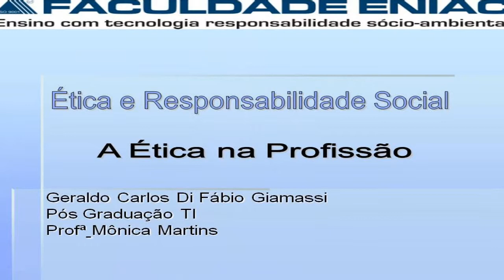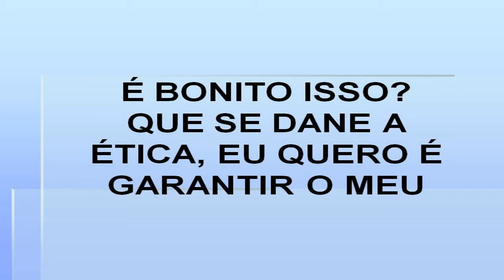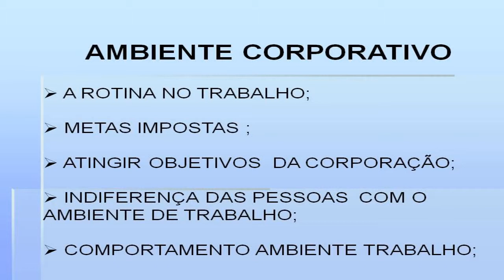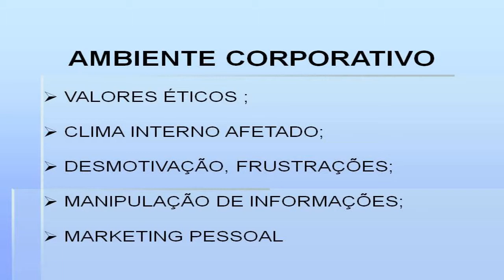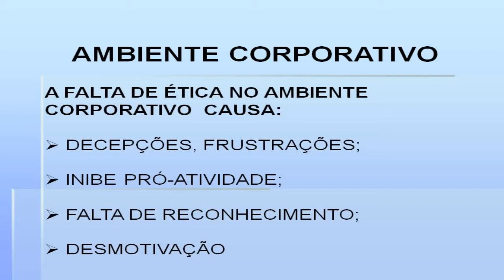1° SEMINÁRIO DE PESQUISA CIENTÍFICO-ACADÊMICA GPTV ENIAC - Ética na Profissão - 01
Apresentação feita por Geraldo Giamassi sobre " A Ética na Profissão" no 1° Seminário de Iniciação e Pesquisa Científica -Acadêmica GPTV ENIAC, realizado no dia 26 de Novembro de 2009 na Faculdade e Colégio ENIAC.